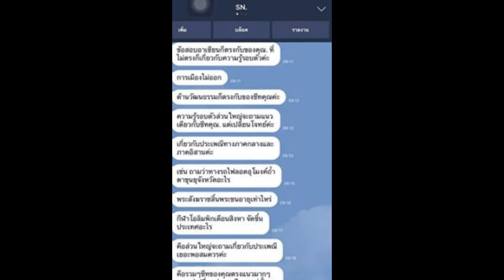โหลดแนวข้อสอบ นักโภชนาการ โรงพยาบาลศรีสะเกษ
- ความรู้เกี่ยวกับโรงพยาบาลศรีสะเกษ
- ความสามารถพื้นฐานทางคณิตศาสตร์
- ถาม – ตอบ การดำเนินงานด้านโภชนาการ
- ถาม – ตอบ ความปลอดภัยด้านอาหาร
- สรุปสาระสำคัญพระราชบัญญัติอาหาร พ.ศ.2522
- แนวข้อสอบพระราชบัญญัติควบคุมคุณภาพอาหาร
- การประเมินภาวะโภชนาการ
- แนวข้อสอบความรู้ทางโภชนากร